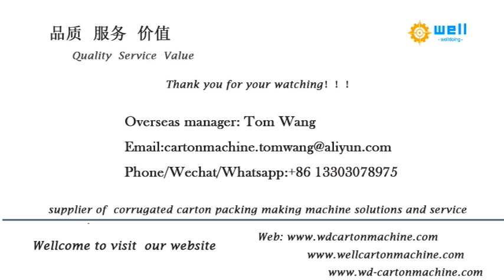high speed core winder making machine